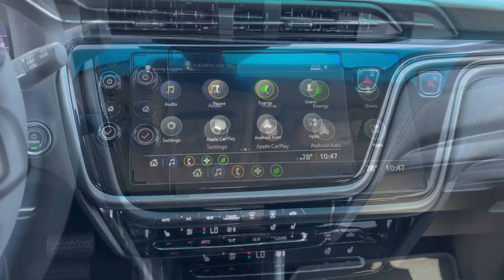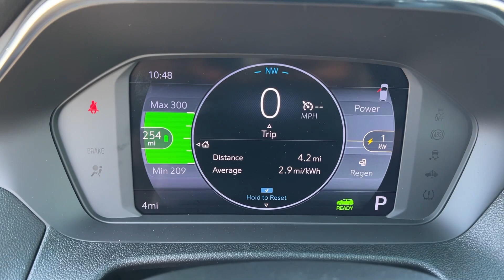2023 Chevrolet Bolt EV Anaheim, Buena Park, Santa Ana, Norwalk, Fullerton, CA P4173863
Summit White New 2023 Chevrolet Bolt EV 2LT available in Buena Park, California at Premier Chevrolet of Buena Park. Servicing the Anaheim, Santa Ana, Norwalk, Fullerton, CA area.

Summit White 2023 Chevrolet Bolt EV 2LT FWD 1-Speed Automatic Electric Drive Unit131/109 City/Highway MPG